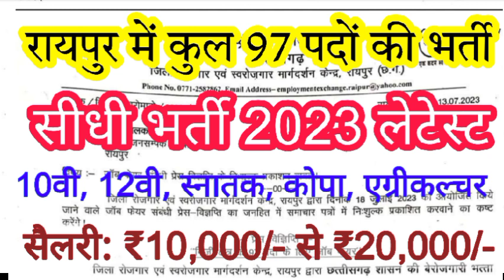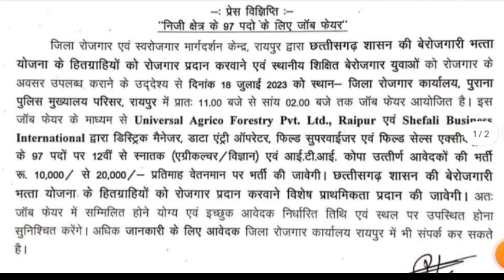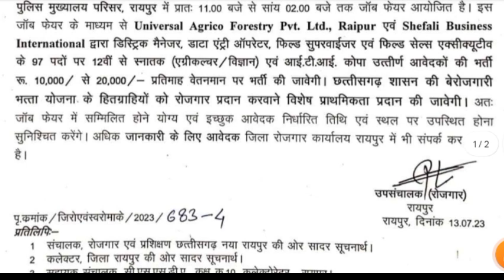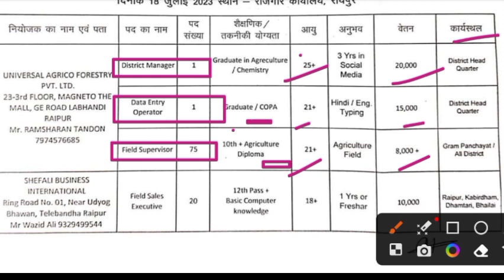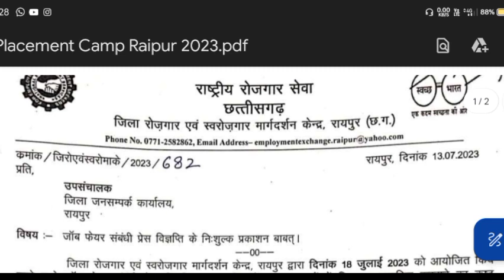Raipur में 97 पदों की भर्ती/Cg Raipur District Recruitment/Cg new Job Vacancy 2023/10th,12th Pass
-: Press Release :- "Job Fair for 97 Private Sector Posts"

 District Employment and Self-Employment Guidance Center, Raipur, for the purpose of providing employment to the beneficiaries of Unemployment Allowance Scheme of Chhattisgarh Government and to provide employment opportunities to local educated unemployed youth, on 18 July 2023. Location - District Employment Office, Old Police Headquarters Complex  Job fair is organized in Raipur from 11.00 am to 02.00 pm.  Through this job fair Universal Agrico Forestry Pvt.  Ltd., Raipur and Shefali Business International for 97 posts of District Manager, Data Entry Operator, Field Supervisor and Field Sales Executive from 12th graduate (Agriculture / Science) and ITI.  Applicants who have passed COPA will be recruited on a pay scale of Rs.10,000/- to 20,000/- per month.  Special priority will be given to provide employment to the beneficiaries of unemployment allowance scheme of Chhattisgarh government.  Therefore, applicants who are eligible and willing to attend the Job Fair will ensure to be present on the scheduled date and venue.  For more information applicants can also contact District Employment Office Raipur.